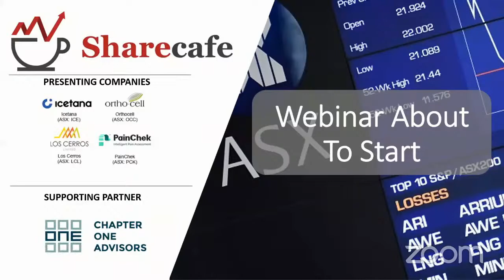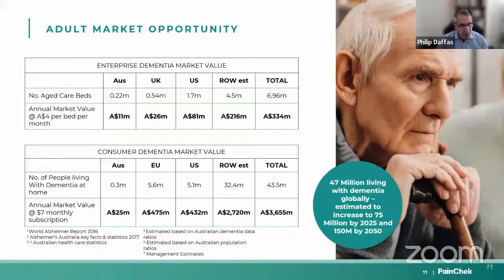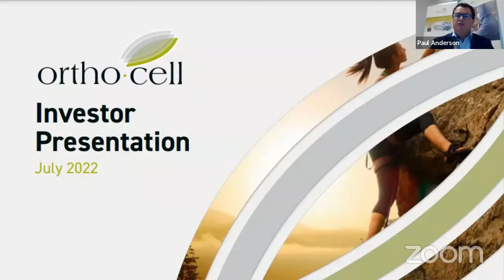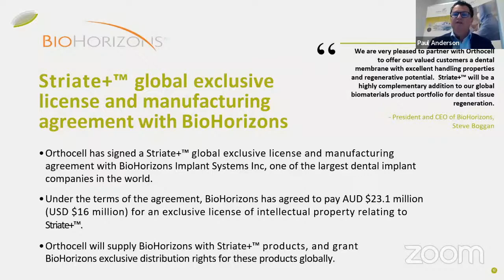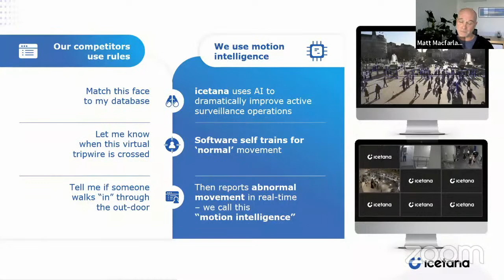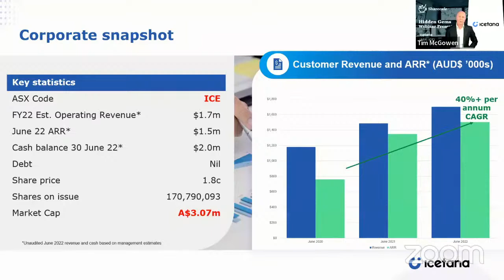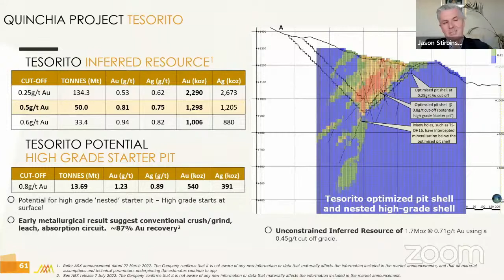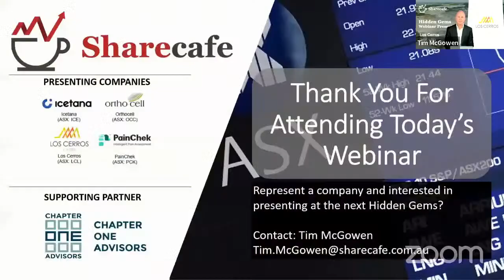Share Cafe Webinar - Micro/Small Cap "Hidden Gems" Webinar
Company presentations will come from:
Jason Stirbinskis, Los Cerros (ASX: LCL)
Philip Daffas, PainChek (ASX: PCK)
Paul Anderson, Orthocell Limited (ASX: OCC)
Matt Macfarlane, icetana (ASX: ICE)

Time: 12.30pm AEST
Day: Friday, 8 February 2022